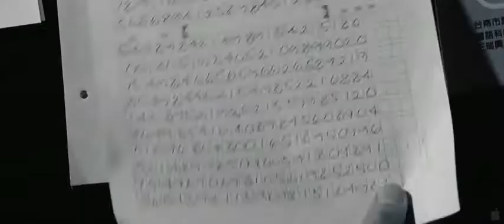Safe me titra shqip VEVO AL